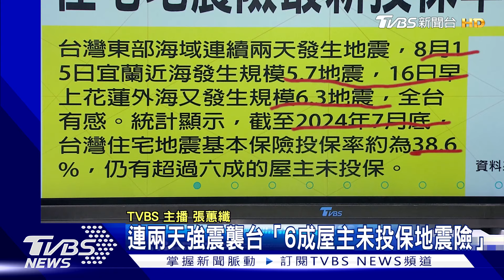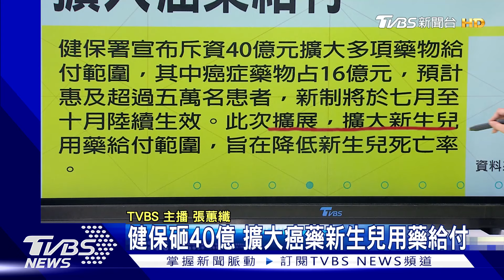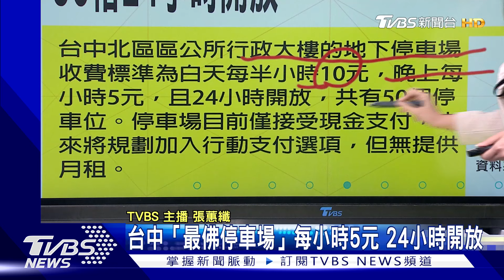連兩天強震6成屋主未保地震險 高雄政壇大老陳義秋逝享壽85歲｜TVBS晨間快訊｜TVBS新聞20240817